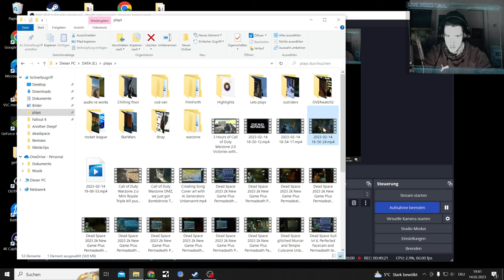Dead Space 2023 2k New Game Plus Permadeath Part 13, Temple Cutscene still glitched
So you can only play Impossible in a new game, but not in new Game plus.
So it will be a Permadeath on Hard

Kinda Stupid that they do not give you a harder Difficulty for NG+

Recorded before the Update on 18.February

Reshade Mods for Dead Space 2023/Remake used

Created by
RyanMcKane

Created by
nubbeldilla

Returnal is going to be the next sci-fi let's Play

Dead Space is asurvival horror game developed by Motive Studio and published by Electronic Arts (EA). A remake of the 2008 game of the same name developed by EA Redwood Shores, it is scheduled to be released on January 27, 2023